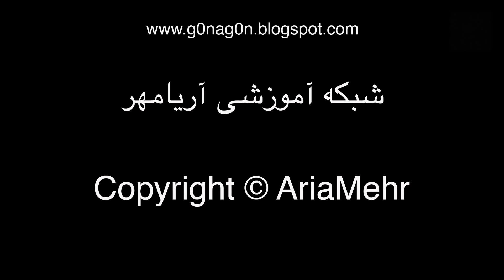آموزش درست کردن باقالی پلو با ماهیچه قسمت دوم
قسمت دوم :
در این ویدئو به شما آموزش درست کردن باقالی پلو با ماهیچه رو یاد میدم که بسیار ساده میتونید اونو درست کنید . این ویدئو در دو قسمت تهیه شده و در این قسمت روش پخت باقالی پلو و عمل آوردن برنج و باقالی رو یاد میگیرید و در قسمت یکم روش پخت ماهیچه و ریزه کاری ها و نکات مهمش رو :